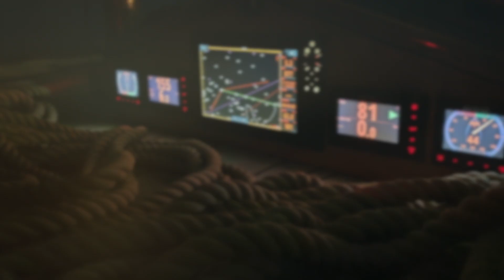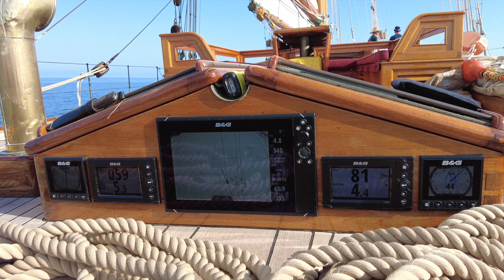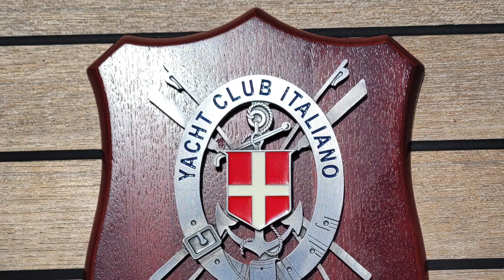Mariette of 1915 Race the Giraglia Rolex cup 2022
Beautiful days racing with Mariette for the 69th Giraglia Rolex Race June 2022.
Racing from Saint-Tropez, France, to Giraglia Island, North of Corse, back to Genes, Italie with very trained and efficient crews.
Thank you to ship owners Patrice, Captain Charlie Wroe, Regatta Tactician Halvard Mabire and Miranda Merron
Mariette of 1015